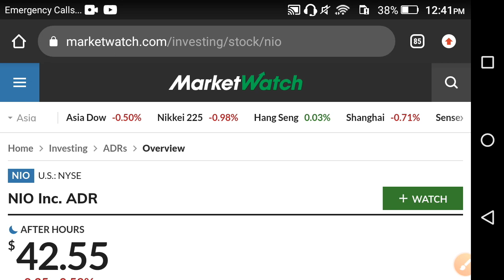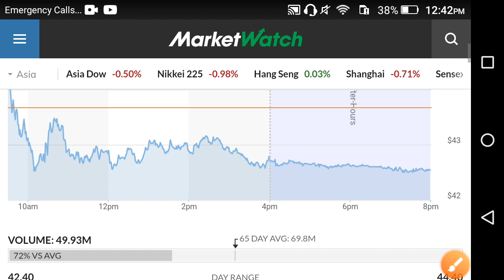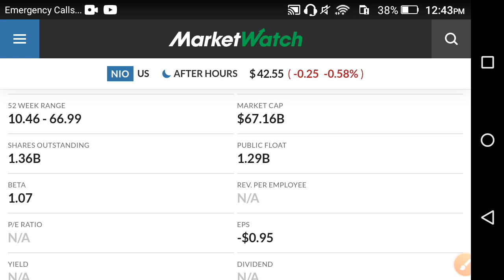Nio Stock Huge News! || Nio Stock today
In this Video i am gone to show you  Nio Stock Urgent News! || Nio Stock price prediction || Nio stock news today

We Uploading following types of videos:
1) Andriod Apps , Andriod Problem , Andriod Tips and tricks
2) Computer Helps ANY kind of Related Pc Apps , softwere , Online Web and Social Problem.
3) YouTube Related For Example Channel Growing , channel Monetization , Tips and Tricks for viral video.
4) Andriod Apps Review
5) All Social Media Growing , Problems , Tips and tricks Etc.
Some Extra

YouTube Promotion
2) COMMENT ( Random comment )
3) SEE EVERY DAY MY CUMMUNITY POSTS

2 ) How to gain subscribers fast | How to Get subscribers on YouTube | increase subscribers fast 2021

3 ) New Earning App 2021|| How to Make Money Online || Watch videos Earn money || Easy way to earn money

4 ) New Earning App 2021/ Watch video earn money / Money Time app sy paise kaise kamaye